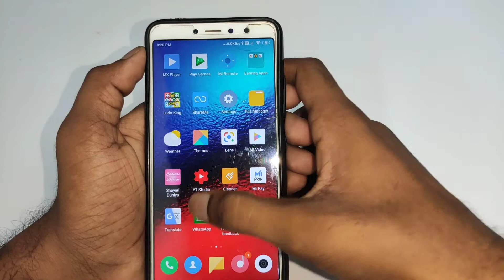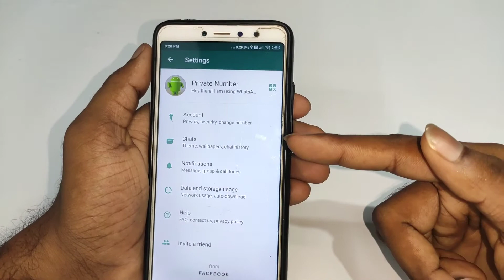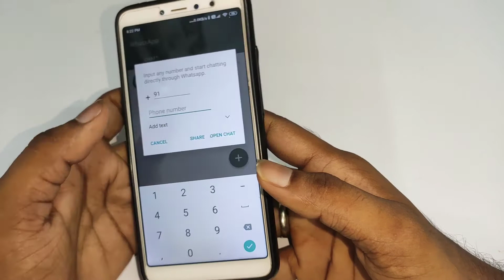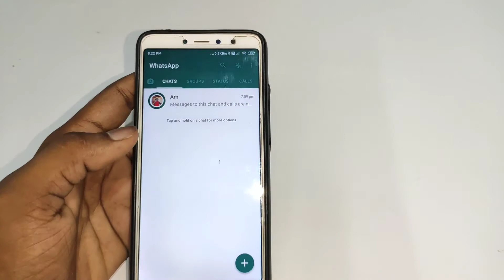How to send whatsapp message without saving number | Bina number save kiye whatsapp kaise kare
About :- dosto aajke video me apko batane wala hu bina number save kiye whatsapp message kaise kare ummed karta hu apko yeah video pasand aayegi

Your query
send whatsapp message without save number
bina number save kiye whatsapp kaise kare
whatsapp without contacts
how to send message without number
how to send message without number app